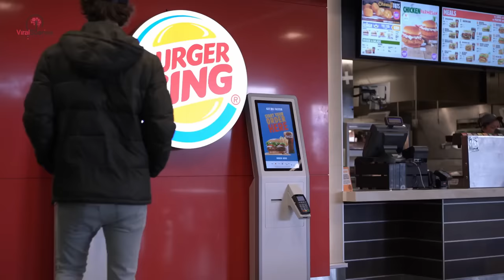Teens Mock Boy At Burger King, Don’t Notice Man On Bench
A Huge Problem
We all know bullying huge problem all over the world — it’s been happening before the word even existed. Picking on people for no reason and dumping all your personal frustrations on them is something we see around us.

Fortunately, bullying is now a subject many of us are aware of, and the trend of standing up to bullies and having others support you is on the rise. Take, for example, this boy’s experience at his local Burger King.